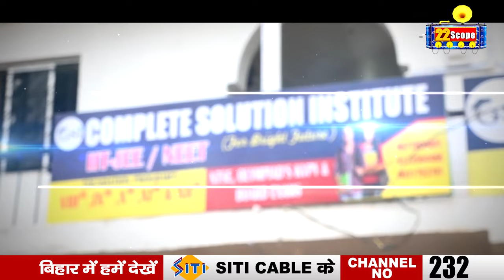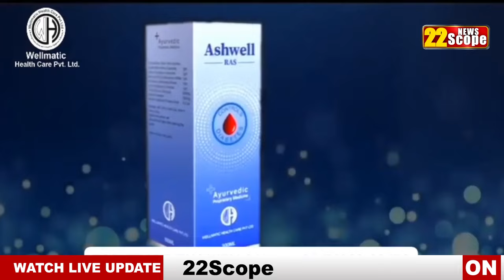स्टूडेंट एक्सप्रेस को Sudesh Mahto ने दिखाई हरी झंडी, सिल्ली से Ranchi तक छात्रों की मुफ्त सवारी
Sudesh Mahto flagged off Student Express, free ride for students from Silli to Ranchi
About Channel:
22Scope is a leading digital media platform of Jharkhand & Bihar. We are highly reliable and most trusted for political news, sports news, educational news, etc.

22Scope Live TV | 22 Scope | Hindi News | 22 Scope लाइव